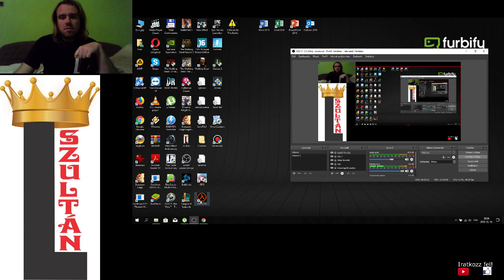5.5 FREE PLAY, CHALLENGE LEGO Star Wars The Complete Saga 100% végigjátszás #34